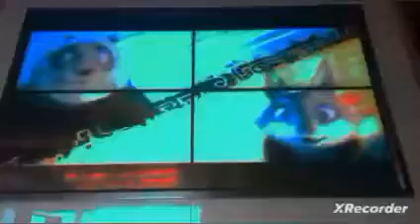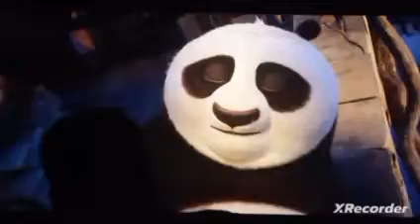KUNG FU PANDA 4 l Movie Cinema Kuwait